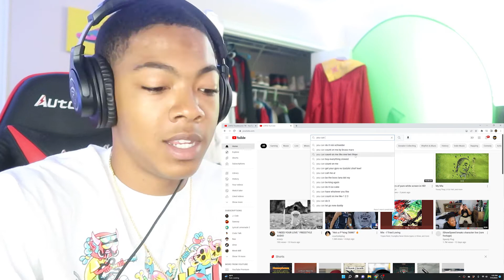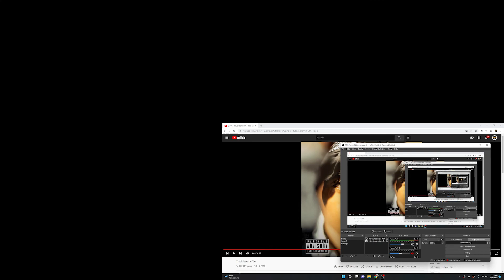2Pac - Troublesome '96 Reaction!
I apreciate your support on the video. Let me know what you want me to listen to. Like the video if you enjoyed & give me feedback on the video, i like constructive criticism. Also Share with your family & friends.